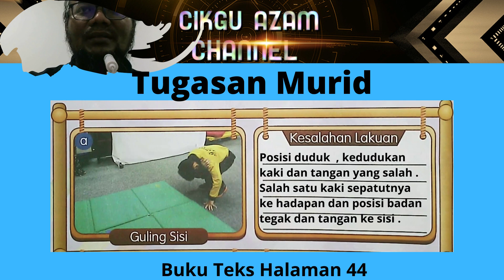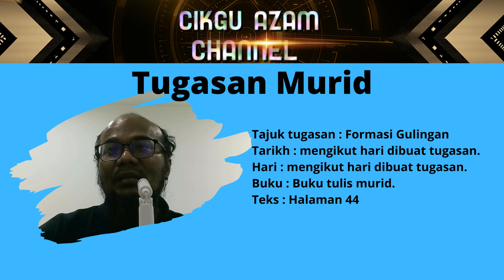Formasi Gulingan Tahun 2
Pendidikan Jasmani SK Tahun 2 , Unit 4 Sarkas , Tajuk Formasi Gulingan , Guling Sisi , Guling Depan (Straddle) dan Guling Belakang (Straddle) . Buku Teks Halaman 42 , 43 dan 44 . Latihan bertulis Teks Halaman 44 tentang kesalahan-kesalahan yang dilakukan oleh murid-murid ketika melakukan guling sisi , guling depan dan guling belakang . PdPR 3.0 Ogos 2021 oleh Cikgu Azam .
Link-link video  di Channel Cikgu Azam:
5) (URL via RSS reader)